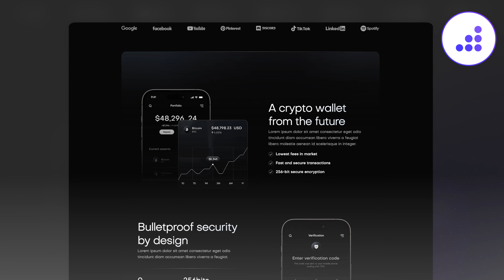Modern Crypto Website Template | Criptomatic X - BRIX Templates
🚀 Elevate your Crypto business to new heights with our Cryptomatic X Crypto Website Template! 🌐

This fully loaded template boasts 24 pages, a responsive design that adapts to any device, and lightning-fast speed optimization. Plus, it's built using Webflow CMS collections for a seamless experience. 💯

Unleash the power of Cryptomatic X today and create an awe-inspiring website that will attract investors and boost your brand. 📈